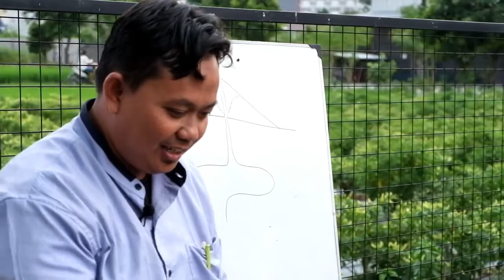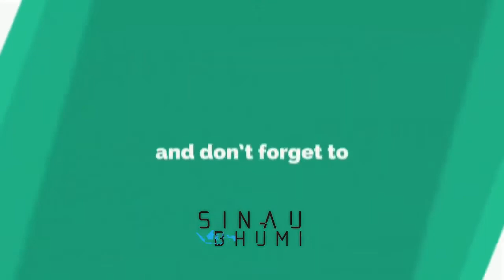Isi Cobek Asli pakai - ilmu batu_ dari Sinau Bhumi untuk kita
Cerita geologi sebuah Cobek,
Benda ini sering kita pakai, tanpa tau apaan sih,.

Jangan lupa ke ig nya juga ya @geomnrlz ya